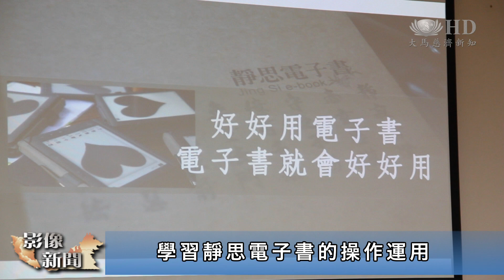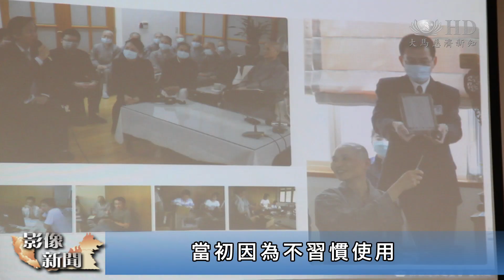雪隆靜思電子書 聞法貼近上人心 [HD]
稿頭：
馬來西亞中南及東馬慈濟志工今年訂購了近八百台的靜思電子書，其中慈濟雪隆分會與各據點就高達五百多台。為了讓眾多請購靜思電子書的志工更快熟悉上手，汲取舊法新知緊跟 上人的腳步，因此特邀台灣花蓮總志業中心資訊團隊，以及高雄電子讀書會的呂美雲老師來到雪隆分會，舉辦兩天三場的電子書種子培訓及說明會，傳授使用靜思電子書的妙法及撇步。

好好用電子書，電子書就會好好用。

不分老少人手一本電子書，馬來西亞慈濟雪隆分會與各據點志工齊聚一堂，學習靜思電子書的操作運用。即使隔山隔海，也要學習做一個帶動的種子。

民都魯志工  羅龍輝
從東馬飛到西馬這邊將近三個小時，來聽這個說明會。我們當地就是說要有一個種子，就過來聽了過後，回去帶動。

慈濟雪隆分會與據點今年推廣超過五百台靜思電子書，並為此特邀台灣花蓮總志業中心資訊團隊，及高雄電子讀書會的呂美雲老師蒞臨分享如何妙用電子書，讓志工可以更快熟悉上手，做到人人讀書聞法精進。

亞庇慈濟志工  林雪珠（慈確）
上人就是很希望我們人人都有在用，所以要做聽話的弟子。很多書買了都是才讀幾頁就放在一邊，然後又有新書來這樣。這一個他說可以開那個聲音。七百多本書，真是要做到盡量都要把它讀到。

2010年剛推出平板電腦就開始使用至今的蘇祈逢，當初因為不習慣使用第一代的靜思電子書，請購測試不到半小時就馬上轉手讓出去。懺悔當年行動的他再次請購電子書並隨身攜帶，要彌補過往錯失的法。

雪隆慈濟志工  蘇祈逢（濟祈）
我聽得比較多的就是靜思妙蓮華，或者是薰法香的筆記。不像平板電腦，很多廣告，會覺得有很多雜亂的這些新聞或者一些事件。反而是看這個慈濟的電子書，會感覺有一種很清澈，很寧靜的感覺。

透過慈濟電子書找回一顆清淨的心，靜思弟子要緊跟 上人的腳步，更要緊貼 上人的心。

（大愛新聞 蕭雯穎 羅虢驄 馬來西亞 吉隆坡報導）